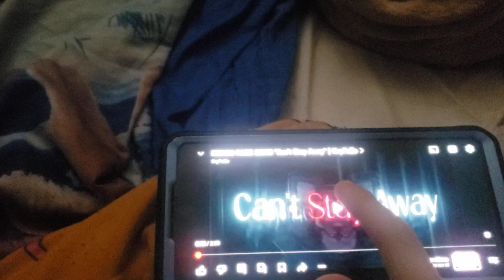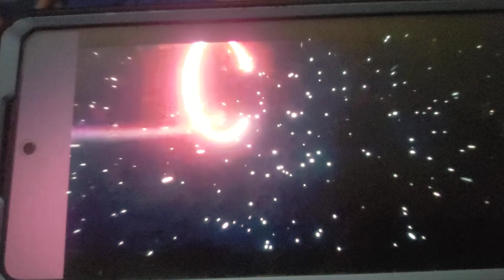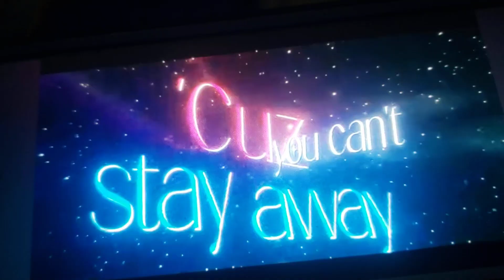indigo park can't stay away